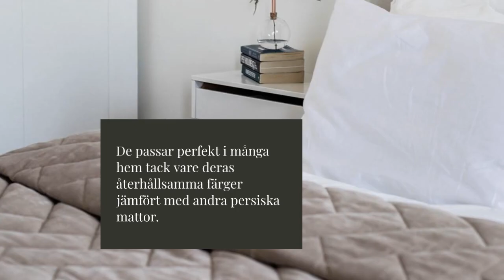Vad är en ziegler matta?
En Ziegler-matta är en orientalisk matta ursprungligen skapad av schweizaren Philipp Ziegler för den europeiska marknaden. Mattan kombinerar persiska traditioner med europeiska preferenser och är känd för sin hållbarhet och platta luggning. Numera tillverkas de mestadels i Afghanistan och Pakistan, och de har en antik finish. De har oftast återhållsamma färger och högkvalitativ ull, vilket gör dem slitstarka och passande i många hem. Läs mer på vår blogg: classiccollection.se/blog/